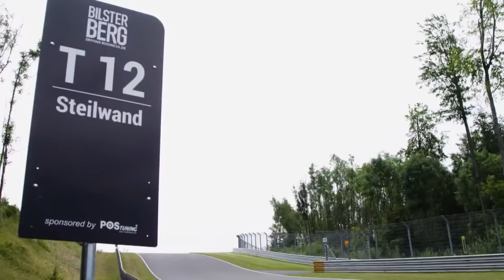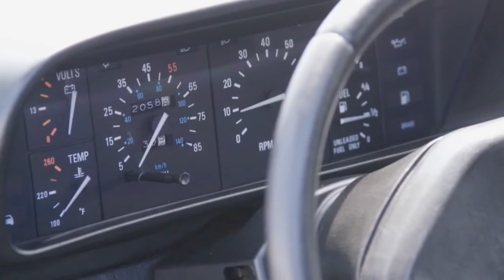Formel 1: Nico Hülkenberg mit Messie-Lieferwagen gegen Joko | Beginner gegen Gewinner | ProSieben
Joko im über 200 PS starken Renault, Formel 1-Pilot Nico Hülkenberg im etwas über 100 PS starken grünen Lieferwagen, bis oben hin vollgestopft: Wird Joko trotz Nicos Fahrkünsten den Sieg einfahren?

Was ist spannender als der Wettkampf David gegen Goliath? In seiner Show "Beginner gegen Gewinner" begrüßt Joko Winterscheidt Hobby- und Profisportler. Die Kandidaten fordern die Champions in ihren jeweiligen Paradedisziplinen heraus. Dazu dürfen sie den Profis vor dem Duell ein schwächendes Handicap verpassen, um einen Wettkampf auf Augenhöhe austragen zu können. Welcher Herausforderer gewinnt mit Raffinesse und Sportlichkeit? Wer wird vom Beginner zum Gewinner?